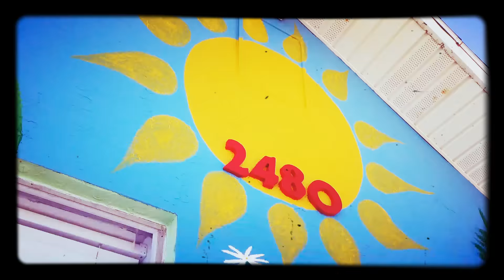Si Como No Inn Mural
Si como no inn is located in Flagler Beach. A slice of paradise some call it. Laying right between the ocean and intercoastal with a Coasta Rica feel.
Muisc/Beats by local musician find his music at this